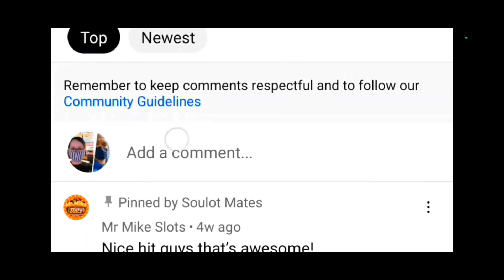🧧 New Game! Big Win!!! Free Spins! Bonuses!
We like to play all kinds of slot games!